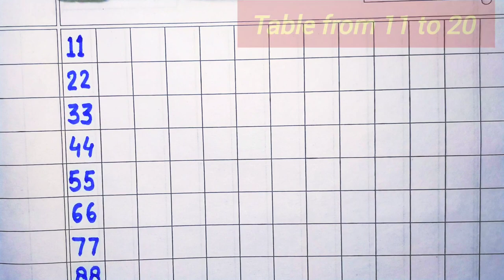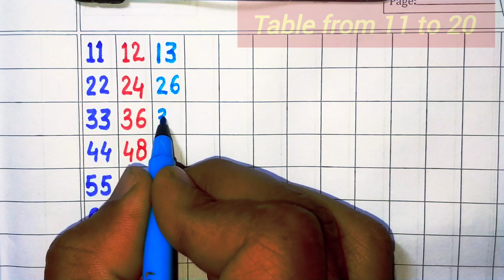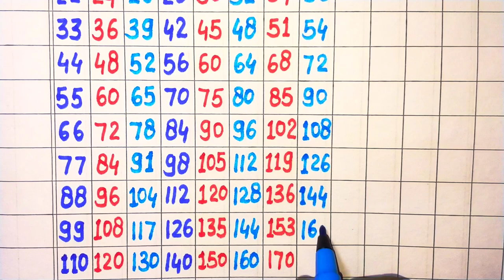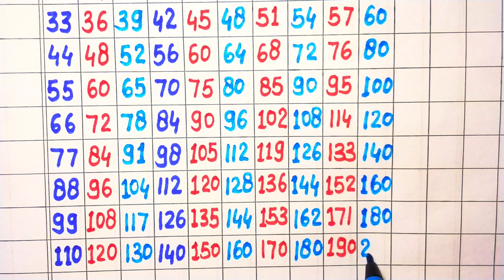Table 11 to 20 | 11 se lekar 20 tak table | 11 se 20 tak pahada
Your queries 👇👇👇👇

11 se lekar 20 tak table
12 ka table
13 ka table
14 ka table
15 ka table
16 ka table
17 ka table
18 ka table
19 ka table
20 ka table
11 to 20 table
11 to 20 tables
11 to 20 times table
11 to 20 times tables
table of 11
multiplication table
rhythmic table of 11 to 20
multiplication table of 11 to 20
1 to 20 tables
table
tables
11 se 20 ka table

11 se 20 tak pahade
11 se lekar 20 tak pahade
11 to 20 table
11 se 15 tak table
11 se 20 tak pahada
table 11 se lekar 20 tak
pahada video 11 se 20 tak
11 se lekar 20 tak table
table 11 se lekar 20 tak table
table 11 to 20
11 se lekar 20 tak
11 se 20 tak
11 se lekar 20 tak pahada
pahada 11 se lekar 20 tak
11 se lekar 20 tak ke pahade
11 se 20 tak table
11 se 20 tak pahada video
table 2 to 20
11 se lekar 20
tables 11 to 20
table video 11 to 20
11 to 20 table
11 to 20 tables
table fo 11 to 20
11 to 20 times tables
table 11 to 20 in english
multiplication table
11 to 20
table 1 to 20
table
1 to 20 tables
tables
11 se 20 ka table
tables
multiplication table
table,times tables
11-20 tables
times table
multiplication tables
11 to 20 table
11 to 20 table

Jai Hind 🙏🏽🙏🏽🙏🙏🙏🙏🙏🙏🙏🙏🙏🙏🙏🙏